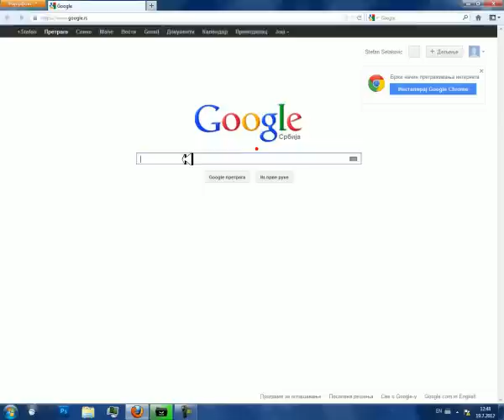Kako promeniti pocetnu starnicu na mozili firefox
Video by: Stefanche